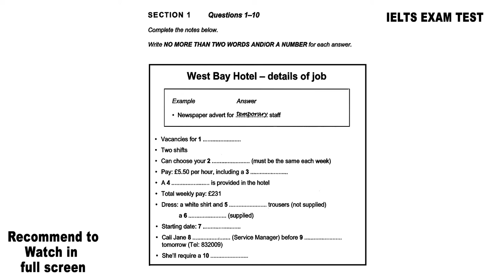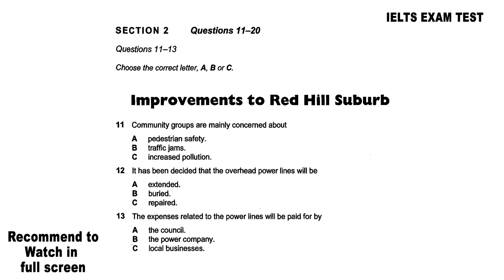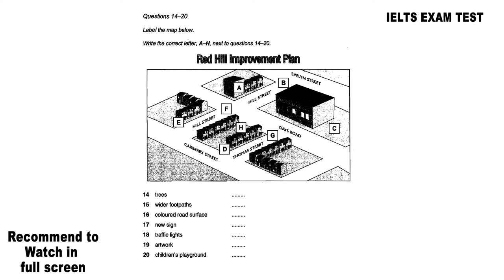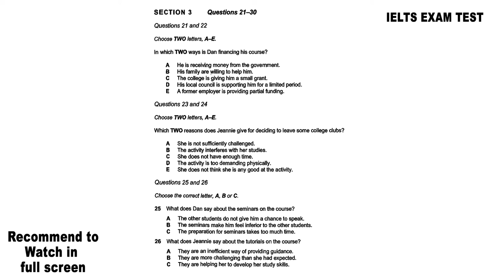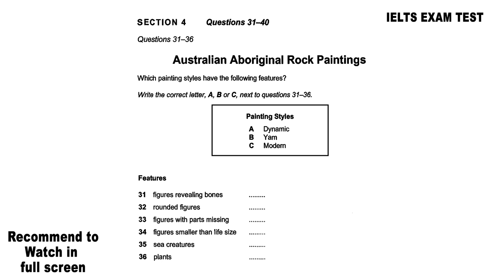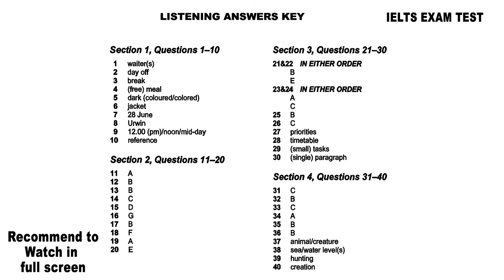IELTS LISTENING PRACTICE TEST 2018 WITH ANSWERS || IELTS LISTENING PRACTICE EXAM 2018 WITH ANSWERS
Learn IELTS Listening test 2018 with answers IELTS Listening Practice  IELTS listening exam with Answers

The IELTS Listening Practice Test IELTS Candidate DO IELTS LISTENING TEST IMPROVE YOUR SKILLS.You will be given some time to read and look through the questions and time for you to check your answer before and after you listen test so take maximum advantage of time.Remember, you will only hear the audio once. So if you didn't hear some words and passed over some questions, don't worry! Leave them blank and focus on the actual part.Review those questions at the end of the section, otherwise, you will only miss more questions and tangle in the recording.You will need to read, write and listen all at the same time.IELTS Listening test will test your skill or ability to read,write,listening and finally to understanding.

As you listen, write your answers on the question paper (Questions Booklets). At the end of the test, you will have 10 minutes to transfer your answers to the answer sheet but don’t use PEN or INK materials to transfer your answers to the answer sheet use PENCIL.You may write your answers in lower case or capital letters.When you write in LOWERCASE there are lots of chance to make mistakes so I highly recommend you to write your answers in UPPERCASE.

Instructions To Candidates I

In the actual IELTS LISTENING test you will be given the following instructions:
1. Do not open this question paper until you are told to do so.
2. Write your name and candidate number in the spaces at the top of this page.
3. Listen to the instructions for each part of the paper carefully
4. While you are listening, write your answers on the question paper immediately.
5. You will have 10 minutes at the end of the test to copy your answers onto the separate answer sheet; use a pencil.
6. Do not write when you are told to stop or your time is finished.If you write ignoring instructions you may not allow to sit in exam
        so be carefull and strickly follow IELTS instructors instructions.
7. Do not talk with other candidates except IELTS center staffs.

SOME USEFUL TIPS AND TRICKS:

1. Word types
Skip over the questions and decide which type of word fits in each gap. Is it a noun, verb, adverb or adjective? Write 'n' for noun, 'v' for verb and so on. This will help you to focus on the specific word forms while listening.

2. "Plug in" the situation
Try to get an idea of the situation. Before each part you will be given a short introduction: 'now, you will hear a dialogue between…' or 'you will hear a lecture on…' this information is not written on the question paper, so be attentive. Note: who are the speakers, why are they speaking and where are they. This will make understanding the rest of the recording much easier.

3. Don't loose attention
Remember, you will only hear the audio once. So if you didn't hear some words and passed over some questions, don't worry! Leave them blank and focus on the actual part. Review those questions at the end of the section, otherwise, you will only miss more questions and tangle in the recording. You will need to read, write and listen all at the same time.

4. Watch out words-indicators
Listen for words-indicators, such as however, but, then, finally. They help you to anticipate what the speaker will say.

5. Don't write answers too quickly
A lot of students fall into this trap: as soon as they hear the needed information, they take it for the correct answer. But sometimes this information is repeated or corrected further in the section

6. Check for silly mistakes
After each section you have 30 seconds to check your answers. It is important to check spelling, plurals and word forms. Remember that only correctly written answers will gain points.

7. Transfer answers accurately
At the end of the listening test you will have 10 minutes for transferring your answers into the answer sheet. And quite often students get confused in the numeration! As you write down your answers, check that they fit into the correct numbered space. In other words, make sure that answer for question 7 goes into space number 7.

8. Don't leave any blank answers!
You won't lose marks for incorrect answers, so even if you don't know the answer it is better to write something in the answers box. Read the question again and make a guess!

THANK YOU SO MUCH!! I WISE YOU VERY GOOD LUCK!